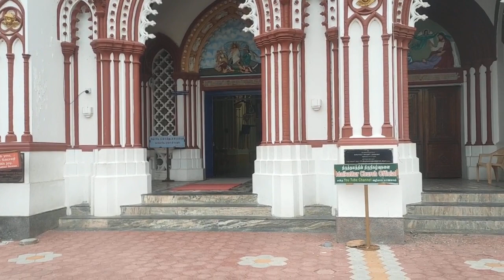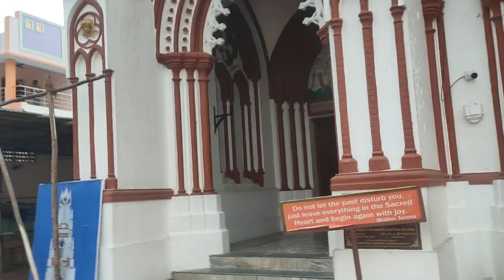இடைக்காட்டூர் திரு இருதய ஆண்டவர் ஆலயம்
இடைக்காட்டூர் திரு இருதய ஆண்டவர் ஆலயத்திற்கு அனைத்து மதத்தினரும். வழிபடக் கூடிய ஆலயம். நீங்கள் நினைத்த காரியங்கள், தீராத பிரச்சினைகள் , நோய்கள் இங்கு வந்து சென்றாலே தீர்வு கிடைக்கும்..9344716219